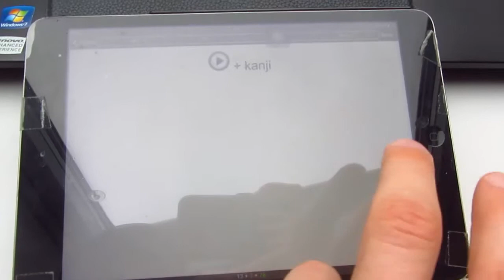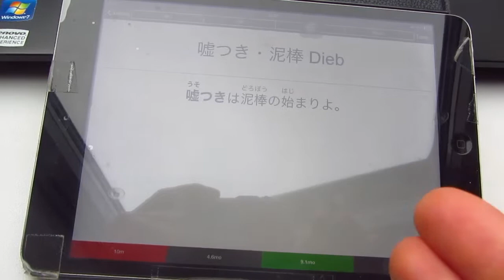Japan: Wie ich japanisch lerne (Kern) - 1